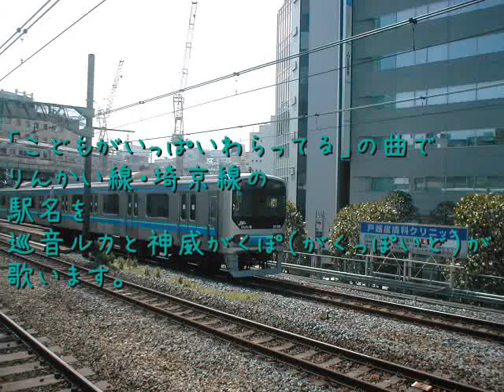ルカとがくぽが「こどもがいっぱい）ry」でりんかい線・埼京線の駅名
駅名シリーズ第196弾。
以前作ったモノと殆ど同じですが、
歌い手をルカとがくぽに変えてみました。
新木場から川越までの駅名を順番に歌わせました。

福井鉄道の駅名ソングの投稿に合わせてこちらも修正しました。